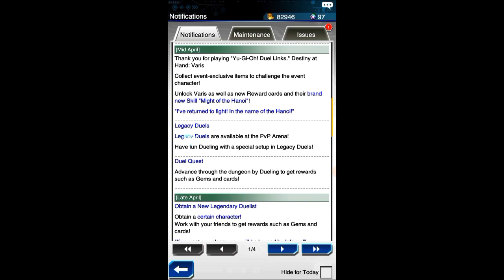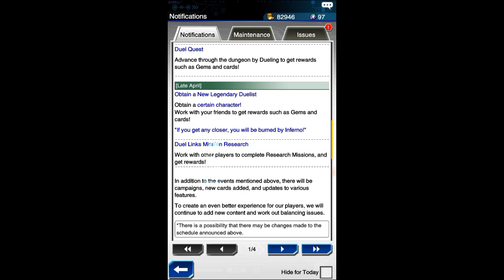These Updates Are Pretty Mid... | Yu-Gi-Oh! Duel Links Upcoming Updates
hopefully may will have better updates lmao